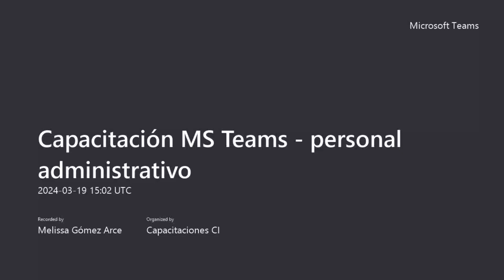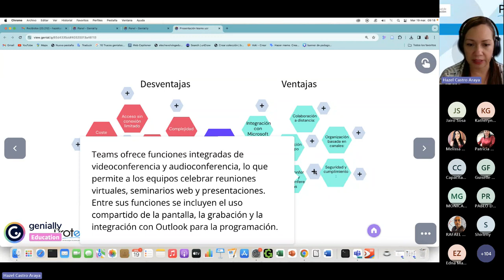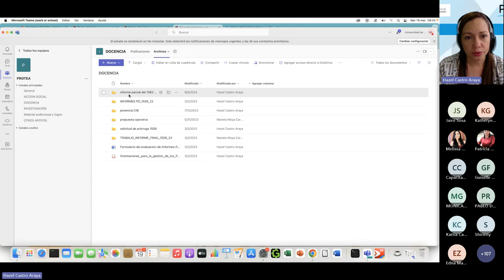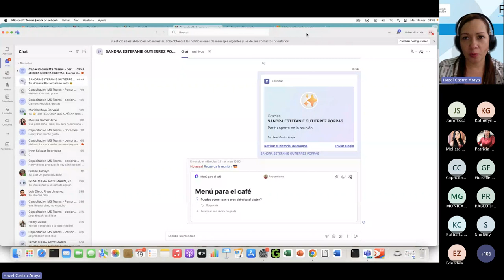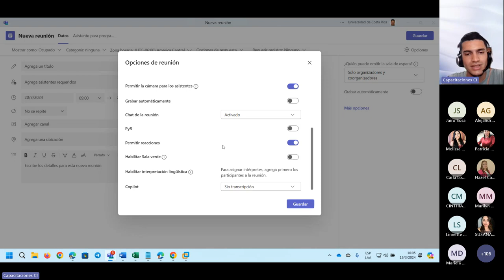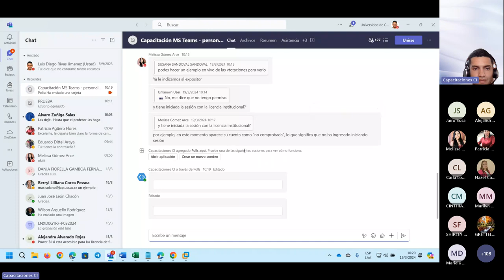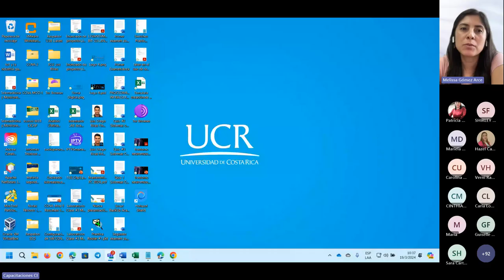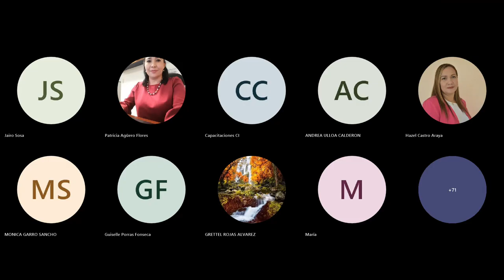Capacitación MS Teams para personal administrativo - 19 de marzo